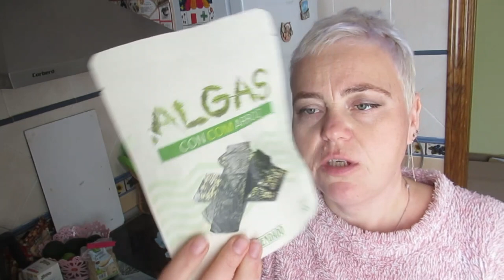Будут сниться головы😨 Солю кильку в ИСПАНИИ🤤 Ну почему сейчас 😭Реальная жизнь VLOG